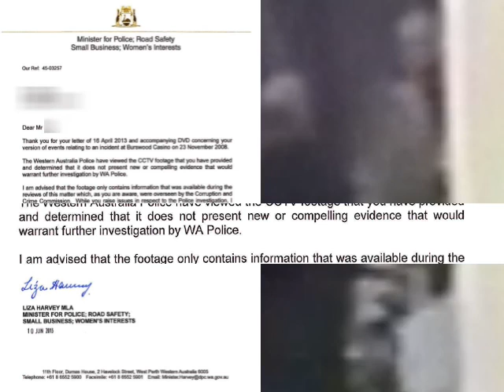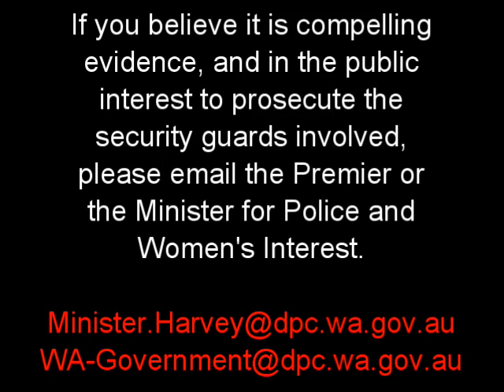Perth Crown Casino. White Knight.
Gutless Perth Police are owned by Casino bouncers.  Join the fight against corruption.